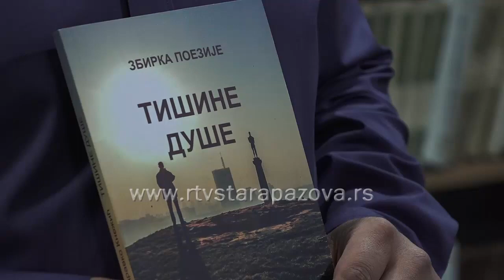Promocija knjige Zdravka Knežića Tišina duše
U staropazovačkoj narodnoj biblioteci Dositej Obradović sinoć je održana promocija zbirke pesama "Tišine duše" Zdravka Knežića. U narednom prilogu pogledajte kako je bilo na promociji.